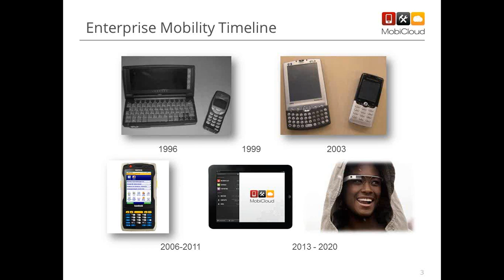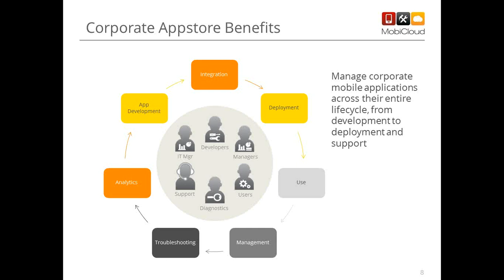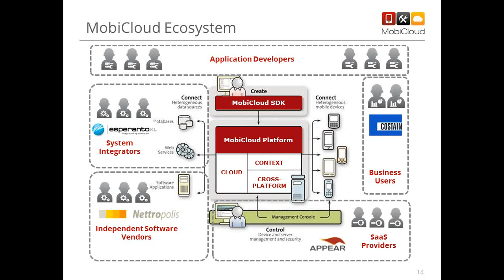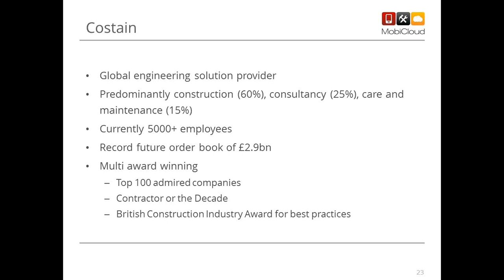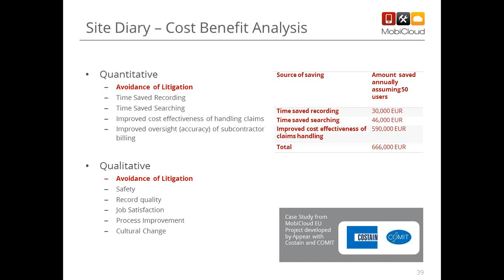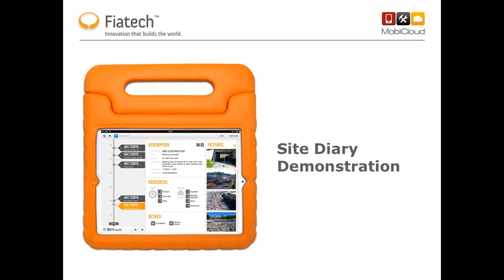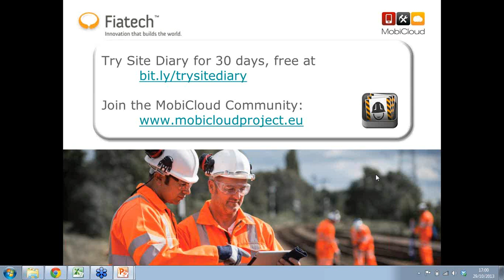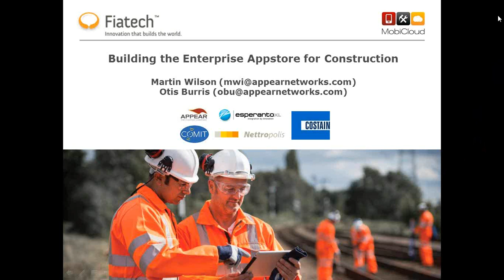Building the Enterprise Appstore for Construction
Presented by: Martin Wilson, VP Sales and Marketing, Appear